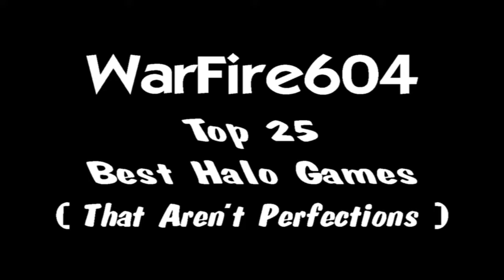My Top 25 Best Halo Games #25 - Mayhem - Halo 3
These are the Top 25 Best Halo Games that aren't Perfections hell I got 420 Halo Perfections, you think there would be dozens of incredible videos where I didn't get a Perfection. So I've put them together and here is My 25th Best Halo Game. It was a custom game with a bunch of friends, random weapon spawns. It was crazy.